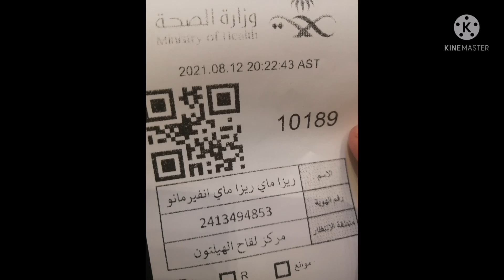My 2nd dose vaccine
Im already fully vaccinated thanks God naging OK lht wla MN lng aq nramdaman slmt nandyn ka pra gabayan aq Lalo na alm muh mlyo aq xa pmilya q,. Slmt god
@my2nddose vaccine